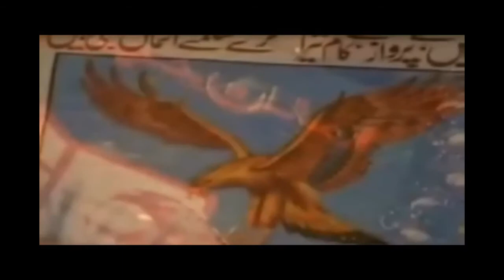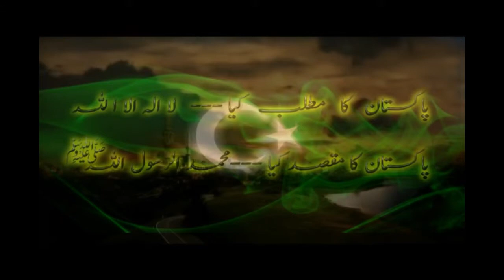Zaid Hamid - Medina e Sani was born to begin the resurrection of the Ummat e Marhoom !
geo news, geo headlines, pakistan news, pm imran khan, 08 am, 24 april 2019, national assembly, agha siraj durrani in nab, headlines, 25 april 2019, white collar crimes, cpec, pm imran meets ceo of world bank, china entering next phase of cpec, pm imran, sindh health care commission, pm calling bilawal sahiba draws netizens, social media, pak cricket team practice, urs of hazrat lal shahbaz qalandar, shahid khaqan abbasi, lng case, tariq road, encroachment outside over 100 shops on karachi, domestic spat, karachi man shoots wife, family fight, lahore man kills father, 5 pm, police arrested accused in nashwa case